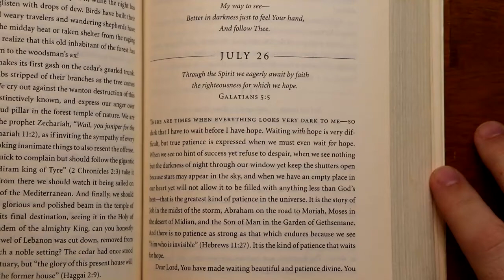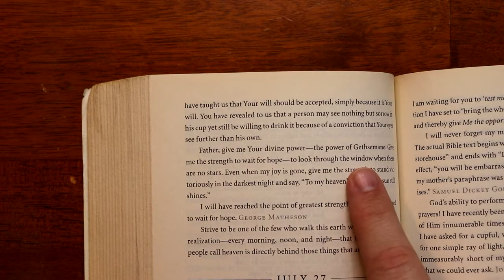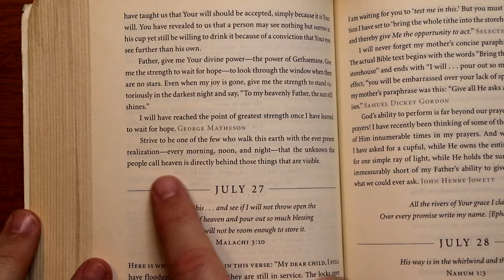Streams in the Desert - July 26th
Streams in the Desert devotional for July 26th.